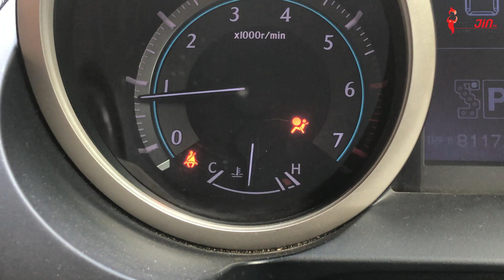Car Seat Belt Extender Clip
This is a seat belt extender, and its purpose is to increase the length of the seat belt and make the process of fastening and unfastening the seat belt of your car very easy and hassle-free. Safety is the priority, and this belt increases safety while driving as its makes, fastening the seat belt conveniently. It is also a noise canceller that maximizes the driving pleasure. It's a universal seat belt extension buckle, so it'll fit in almost any vehicle. The seat belt extender buckle is an excellent product for obese persons who find driving inconvenient. But not anymore.

SPECIFICATION:
Material: Plastic & Metal
Color: Black
Type: Seat Belt Extender
Fit Type: Universal

PACKAGE INCLUDE:
2X Seat Belt Extender

PRODUCT FEATURES:
Increase the length of the Seat Belt
Turn off the Beep Noise
Fasten the seat belt conveniently
Enhance the safety and security